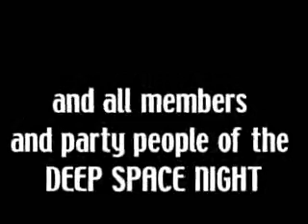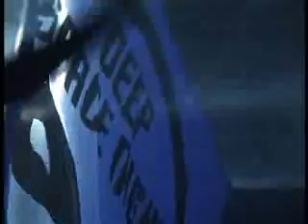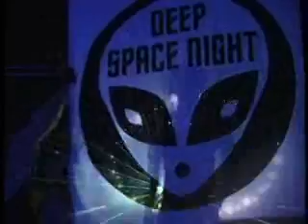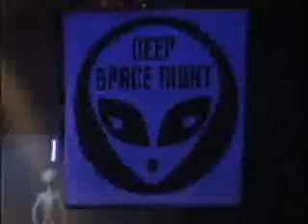DJ Romeo & L.X.R. - Touch The Light (Deep Space Night)